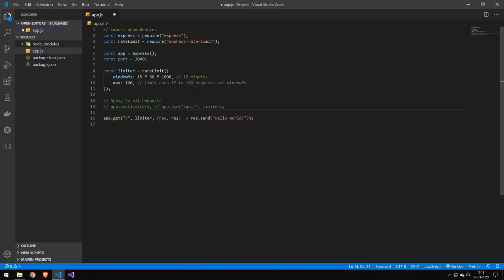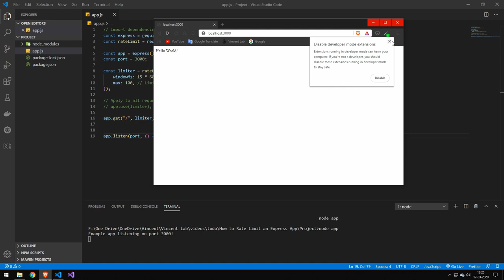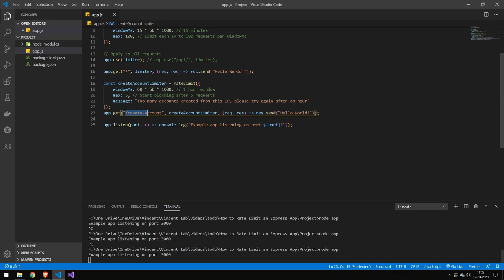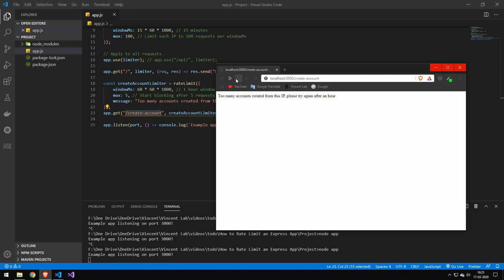How to Rate Limit an Express App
In this video, I'll show you how to rate limit an Express app

✅ Information about me:

Name: Vincent
Country: Denmark
Age: 21